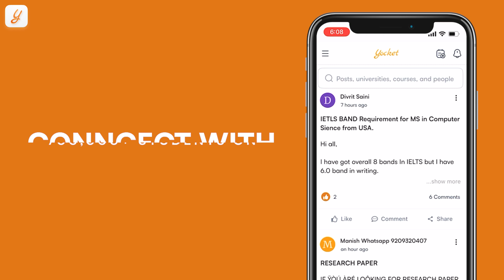MS in Data Science at SUNY Buffalo with Low GRE Score | MS in US | Yocket Premium Review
For end-to-end counselling assistance at all stages of the study abroad process, say Hi to YOCKET PREMIUM counselling. 10000+ admits. $14M scholarships received. Rated 4.7/5 on Google and 4.6/5 on Trustpilot.

For all the stages of your study abroad journey, you get:

👨🏻‍💼 Dedicated counsellor
👨🏻‍🎓 Profile-building assistance
🌎 University shortlisting
🎓 Application support

Yocket Premium Review: How I got into MS in Data Science at SUNY Buffalo despite a low GRE score | Real Indian Student Experience | Student Story

Wondering if a low GRE score can ruin your chances for studying abroad at top universities? No, it's not. Saloni, a YocketPremium alumni shares her journey to an MS in Data Science after a low GRE score but good work experience. In this StudentStoryFromYocketVerse, he explains about the holistic admission process in the US as well as some tips to crack top university admits!

This is the 7th episode of our new video series: Student Stories From the YocketVerse! This series focuses on remarkable Yocket Premium students on the brink of flying off to their dream destinations to get the education of their dreams. They have manifested their dreams into their reality, and now we'll bring to you candid chats with them & their loved ones to get a closer look at the hardships, tips, tricks, and skills that helped them make their dream come true; so that you know: With the right strategy, the next student on YocketVerse could be You!

00:00 - Introduction
00:41 - Relevant Work Experience
1:15 - How did you choose Data Science & UB SUNY?
2:15 - Challenges during the study abroad process
3:17 - How did Yocket help you overcome low GRE score?
6:15 - Tips for the Yocket Community

Resources Mentioned In The Video:
💡 Connect with 900K+ Students on the same journey as you for FREE only on the biggest community of students worldwide, The Yocket Connect

For all the stages of your Study Abroad journey, we’ve got:
👨🏻‍💼 Dedicated Counsellors
🌎 University & Course Specialization
🎓 Applications
👨🏻‍🎓 Profile Building